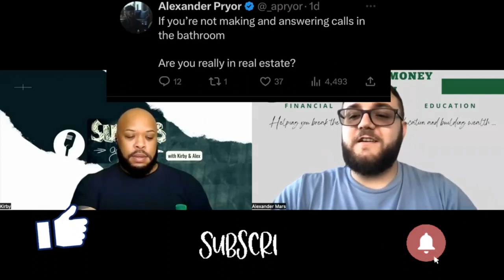You're NOT Really an Investor if You Haven't Done This! - Eps.320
Your NOT Really an Investor if You Haven't Done This!